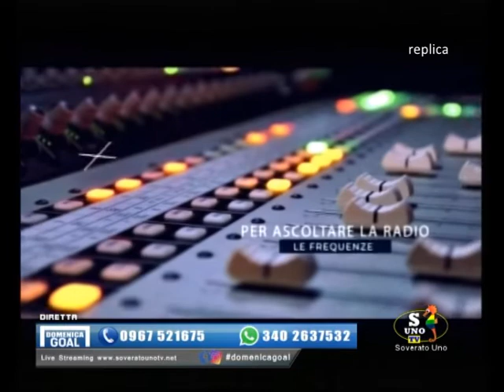domenica goal del 18 Novembre 2019